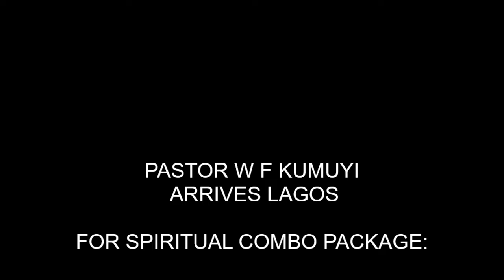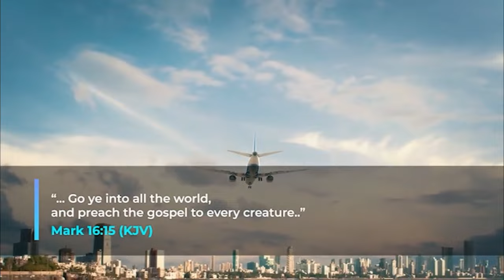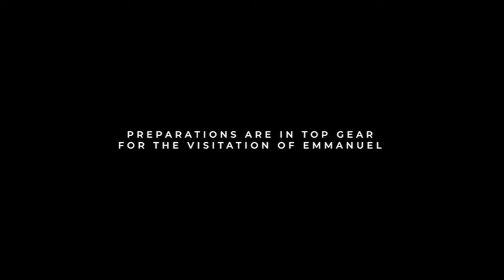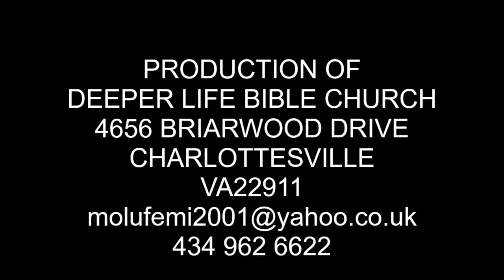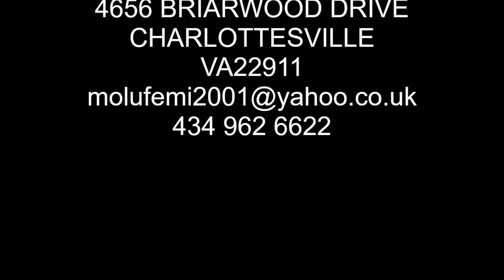Emmanuel, the Mountain Moving God with Goodness By Pas W F Kumuyi